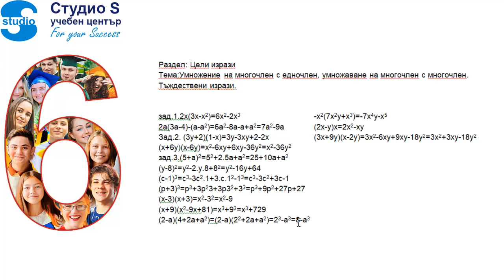Курсове по математика и уроци по математика за 7 клас. Урок 04. Раздел: Цели изрази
Курсове и уроци по математика за 7 клас - Урок 04
Раздел :Цели изрази
Тема: Умножение на многочлен с едночлен. Умножаване на многочлен с многочлен. Тъждествени изрази.

Поредица от уроци по Математика за 7 клас от Учебен център "Студио S"
Уроците по математика са 10 броя, които обхващат десетте теми по математика за 7 клас по учебната програма от МОН.

Уроците по математика са прекрасен самоучител, чрез които учениците ще могат да обобщят, задълбочат и преговорят материала по математика от 7 клас. Обхващат материала по математика от 7 клас и са подходящи за подготовка за НВО / матури след 7 клас.

Не забравяйте да ни подкрепите в Youtube:
- Харесайте клипа;
- Абонирайте се за канала ни;
- Натиснете камбанката, за да бъдете уведомявани, когато качим нов урок;
- Дайте коментар за видеото

Желаем Ви много успехи с математиката!